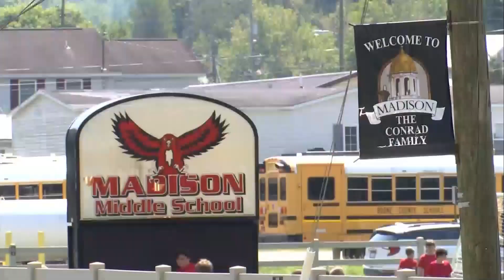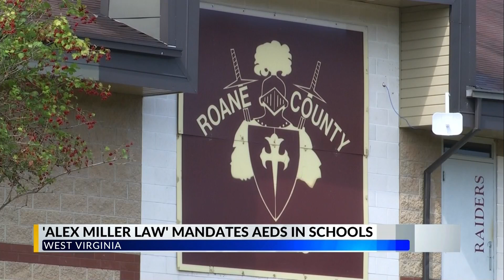Boone County community comes together after student's death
The father of 13-year-old Cohen Craddock, who died after being injured during football practice, said that his son took a hard hit to the head.